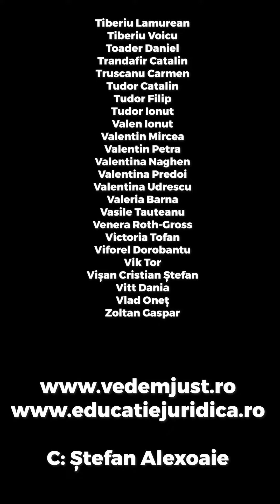Lista donatorilor în proiectul ElevulsiLegea din anul școlar 2021-2022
Peste 600 de donatori au contribuit pe platforma pusă la dispoziție de RUF - Romanian United Fund la proiectul VeDemJust din acest an pentru tipărirea ghidului ElevulșiLegea scris de judecătorul Cristi Danileţ. Numele tuturor apare în clipul special creat.
Ghidul a fost distribuit gratuit unui număr de 7.000 de elevi din 125 de școli situate în 33 de județe și mun. București. Aici, opționalul de educatiejuridica este predat de 142 de profesori.
Mulțumim profesorilor că au ofertat acest opțional, elevilor că l-au ales, donatarilor că l-au sprijinit!